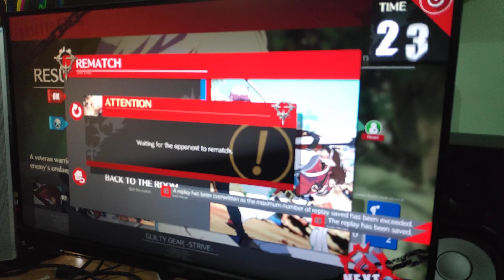Guilty Gear Strive 23 June 2021 - 1